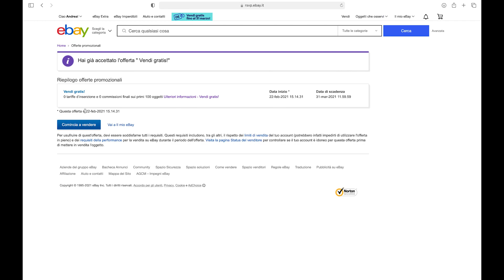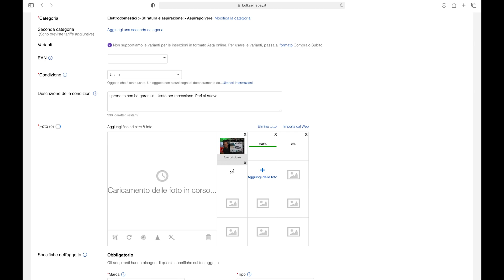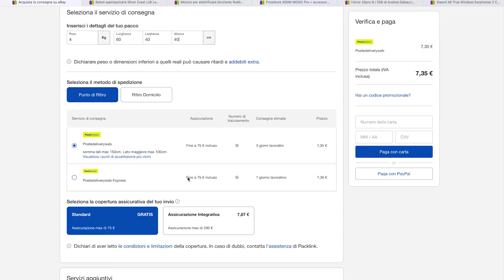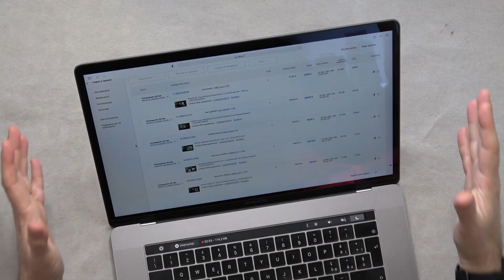I GADGET CHE PROVO CHE FINE FANNO? Powered by ebay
In collaborazione con eBay vi racconto che fine fanno i prodotti, telefoni, gadget che provo!